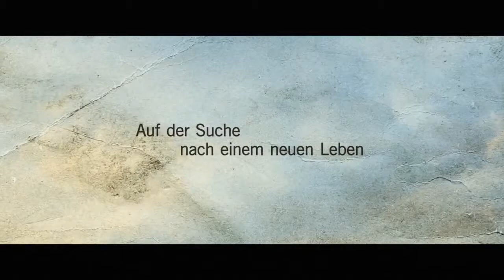WESTEN Trailer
Westen ist die Adaption des Romans "Lagerfeuer" von Julia Franck.
Berlin im Jahr 1970, die Mauer spaltet Ost und West. Trotzdem gelingt einigen DDR-Bürgern die Ausreise in die West-Sektoren.